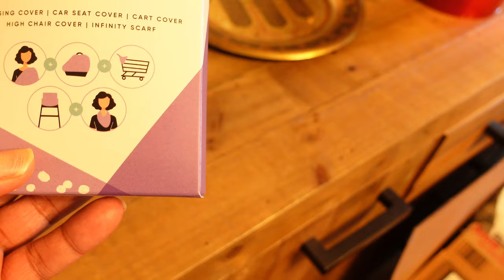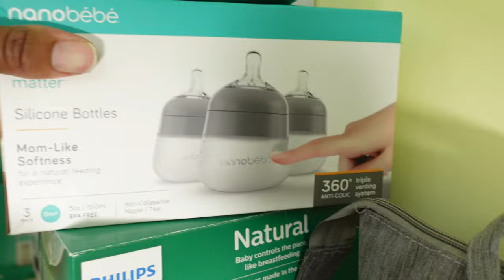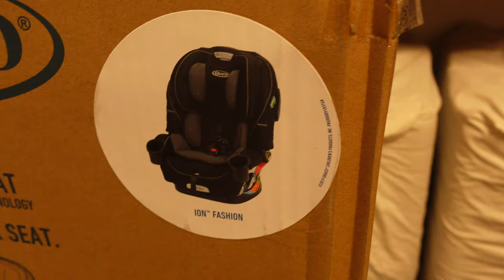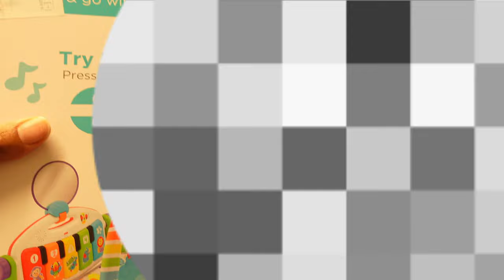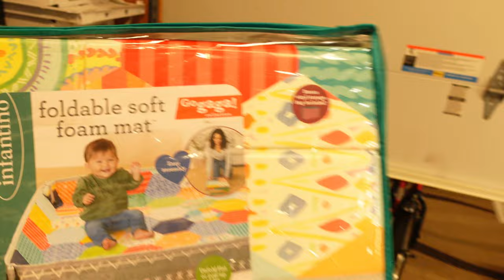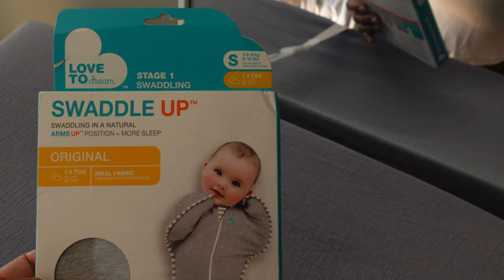Mini Vlog | Baby Items Haul | Nesting & Self Care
I am slowly coming out of my shell and I hope you all find these videos and links below very useful.

Piedmont Springs Spa (Oakland, CA)
-Massage therapist - Adi
~~~Essential Baby Items Haul~~~
-Graco Modes Nest Travel System
-Travel Bug Baby & Toddler 2-in-1 Head Support Duo Head Support
-HILENBO Car Seat Toys, Infant Baby Gray Fox Spiral Plush Activity Hanging Toys
-Moby Evolution Wrap Baby Carrier
-Skip Hop Grab & Go Stroller Organizer
-Fisher-Price Deluxe Kick & Play Piano Gym
-Infantino Go Gaga! Foldable Soft Foam Mat
-Bright Starts Oball Shaker Toy
-Love To Dream Swaddle UP Adaptive Original Swaddle Wrap
-Munchkin Fold Cup and Bottle Drying Rack
-Graco Soothe 'n Sway Swing
-Babyletto Origami Portable Mini Crib
-Babyletto Pure Core Non-Toxic Mini Crib Mattress
-Baby Car Seat Cover
-mushie Extra Soft Muslin Fitted Changing Pad Cover
-Nanobébé Flexy Silicone Baby Bottle
-Graco 4Ever 4 in 1 Car Seat
-Vtopmart Breastmilk Storage Container 4PCS Set
-Munchkin Secure Grip Waterproof Diaper Changing Pad
-Comotomo Baby Bottle
-mushie Extra Soft Muslin Fitted Mini Crib Sheet
-Niimo Nursing Pillow for Breastfeeding
-Goodpick Large Cotton Rope Basket
-WeeSprout Suction Plates with Lids for Babies & Toddlers
-Munchkin High Capacity Dishwasher Basket
-TARVA 5-drawer chest
-Arctic King 3.5 Cu.ft Chest Freezer
-Baby Announcement Sign, Hospital Footprint Sign
-Baby Doppler Sonoline B Plus
-Medela Breast Milk Cooler Set
-Evolur Harlow Power Recliner and Gliding Rocker with USB Charger Port

~~My Camera & Accessories~~
-Sony ZV-1
-Vlogger Accessory Kit
-Amazon Basics 50-inch Lightweight Camera Mount Tripod
-36 Slots Memory Card Case Water-Resistant Anti-Shock Memory Card Wallet
-Hard Case for Sony ZV-1 / ZV-1F Vlog Camera
-NP-BX1 Newmowa Replacement Battery (3-Pack) and 3-Channel USB Charger Set

00:00 - Mini Vlog
03:47 - Prenatal Massage
06:56 - Baby Gear/Items Haul
19:58 - Mini Vlog cont..